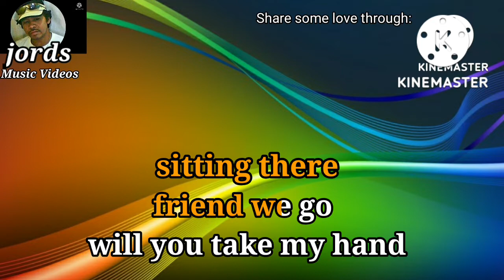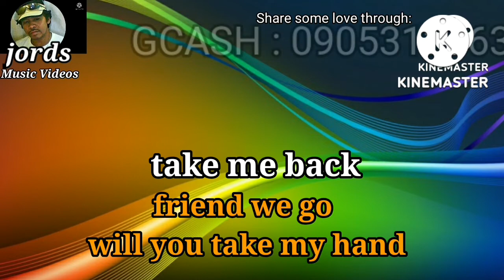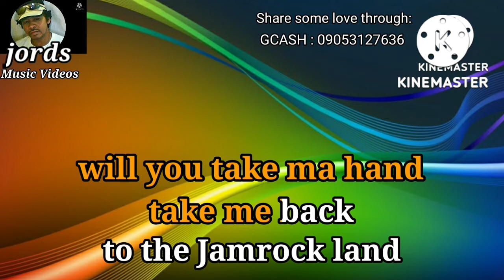Jamrock Land - Alfons || Karaoke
Music Artist : Alfons

This is from Jords Music Videos Karaoke version of "Jamrock Land"